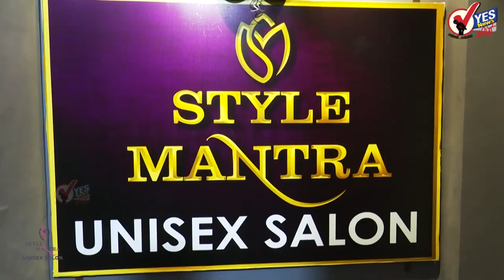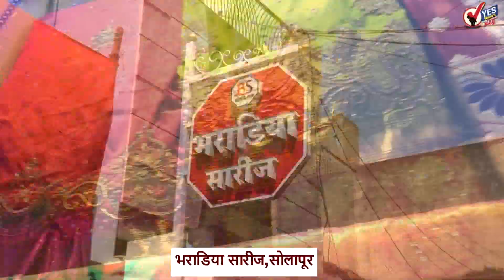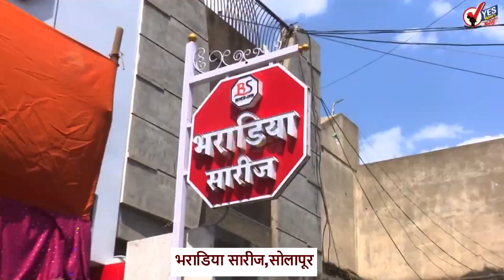सोलापूरचा हिप्परगा तलाव १०० टक्के क्षमतेने भरणार.. अवंती नगर, वसंत विहार येथे पाणी घुसण्याची शक्यता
उजनी धरणात झाला ११ टीएमसी पाणीसाठा
आज पर्यटन दिन : विविध ठिकाणी उपक्रमांचे आयोजन
सीना नदीला पूर आल्यामुळे दक्षिण सोलापुरातील अनेक रस्ते वाहतुकीसाठी बंद
शेतकरी आणि कामगारांच्या विविध मांगण्याकडे लक्ष वेधण्यासाठी डाव्यांनी दिली भारत बंदची हाक
शिवसेना माजी खासदार आनंदराव अडसूळ यांना ईडीचं समन्स, ईडी कार्यालयात हजर राहण्याचे आदेश
कृषी कायद्यांच्या विरोधातील भारत बंदला सुरुवात; दुकाने बंद ठेवण्याचे राकेश टिकैत यांचे आवाहन
रात्री अचानक नवीन संसदेच्या बांधकामाच्या ठिकाणी पोहोचले पंतप्रधान मोदी; कामांचा घेतला आढावा
गुलाब चक्रीवादळाचा महाराष्ट्रावरही परिणाम होणार; अतिवृष्टीचा इशारा
मुस्लिमांची अवस्था लग्नाच्या वरातीतल्या ‘बँड बाजा पार्टी’सारखी : ओवेसी